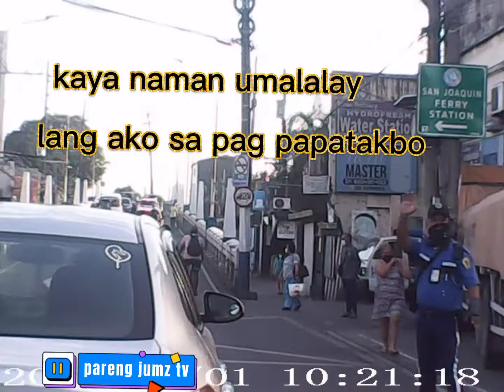nagulat ako sayo idol